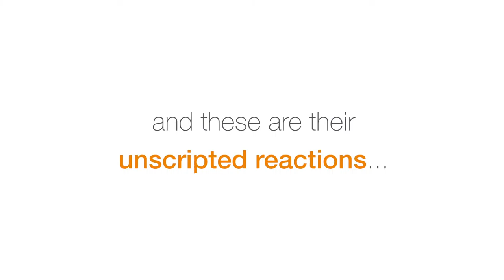Clarisonic Alpha FIT Testimonials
Hear why these men have changed their skincare routine for the better with AlphaFit by Clarisonic.